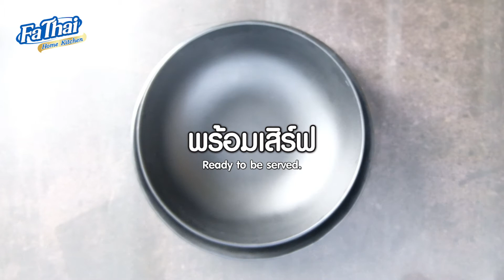FaThai Home Kitchen - ต้มข่าไก่ Tom Kha Gai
เมนู ต้มข่าไก่ Tom Kha Gai

ส่วนประกอบ Ingredients
1. อกไก่ 150 กรัม Chicken Breast 150 g
2. เห็ดนางฟ้า 100 กรัม Oyster Mushroom 100 g
3. ชุดต้มข่าพร้อมปรุง ตราฟ้าไทย โฮม คิทเช่น 1 ชุด FaThai Home Kitchen Tom Kha Cooking Set 1 set
- ซอสต้มข่า 55 กรัม Tom Kha Paste 55 g
- กะทิผง 60 กรัม Coconut Cream Powder 60 g
- เครื่องเทศอบแห้ง 5 กรัม Dried Spices 5 g
4. น้ำเปล่า (สำหรับละลายกะทิผง) 100 มล. Water (For dissolving with Coconut Cream Powder) 100 ml
(ทริคใช้น้ำอุ่นละลายกะทิจะทำให้กะทิละลายได้ง่ายยิ่งขึ้น)
Tip: ใช้น้ำร้อนละลายกะทิผงจะทำให้กะทิผงละลายได้ง่ายยิ่งขึ้น
Tip: Use hot water, it will make Coconut Cream Powder dissolve faster.
5. น้ำเปล่า 500 มล. Water 500 ml
6. พริกชี้ฟ้าแดง (สำหรับตกแต่ง) Chili Spur Pepper (For decorate)
7. ผักชี (สำหรับตกแต่ง) Coriander (For decorate)

วิธีทำ Directions
1. ละลายกะทิผงกับน้ำร้อนให้เข้ากัน แล้ววางพักไว้ Mix Coconut Cream Powder with hot water. Stir until the powder is dissolved. Set aside.
2. ต้มน้ำให้เดือด ใส่เครื่องเทศอบแห้งลงไป Add Dried Spices into boiling water.
3. เทซอสต้มข่าลงในหม้อ แล้วคนส่วนผสมให้เข้ากันดี Add Tom Kha Paste into the pot. Mix well.
4. ใส่อกไก่ เห็ดนางฟ้า รอจนเดือด Then add Chicken Breast and Oyster Mushroom. Wait until boil.
5. เติมน้ำกะทิที่เตรียมไว้ลงไป Add Coconut Cream (from first step) into the pot.
6. ต้มต่ออีก 1 นาที ปิดไฟ ตกแต่งด้วยพริกชี้ฟ้าแดงและผักชี Cook for 1 more minute before turn off the heat. Then decorate with Chili Spur Pepper and Coriander.
7. พร้อมเสิร์ฟ Ready to be served.